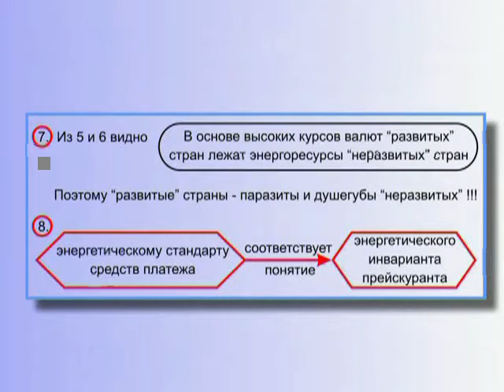Стандарт Энергообеспеченности - Необходимость перехода на Стандарт Энергообеспеченности (§ 19.165)